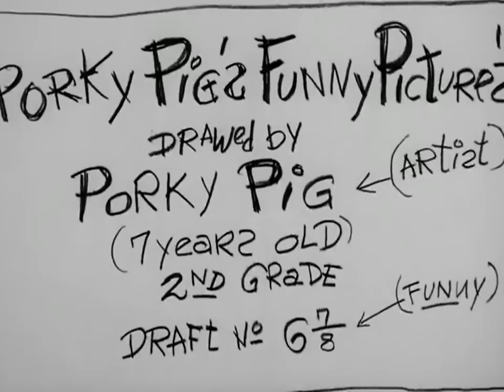Porky's Preview (1941)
Porky the director shows his cartoon in the movie theater.